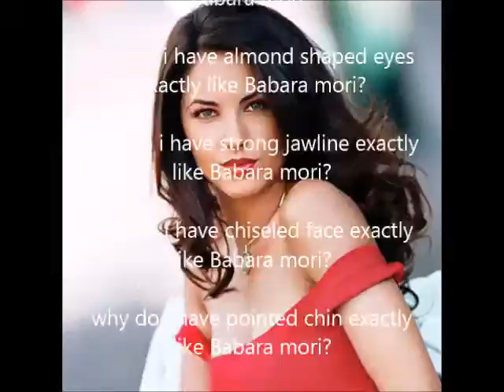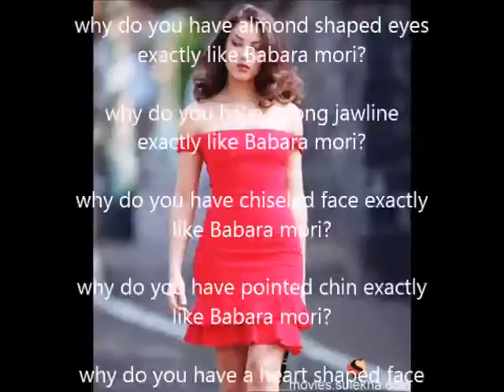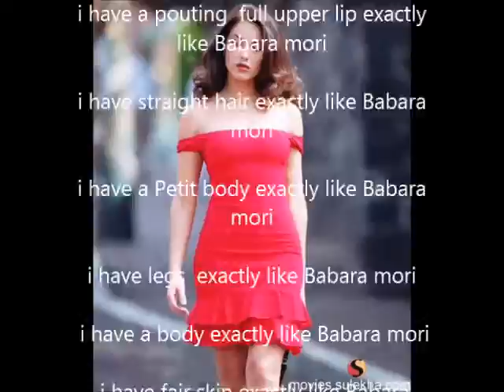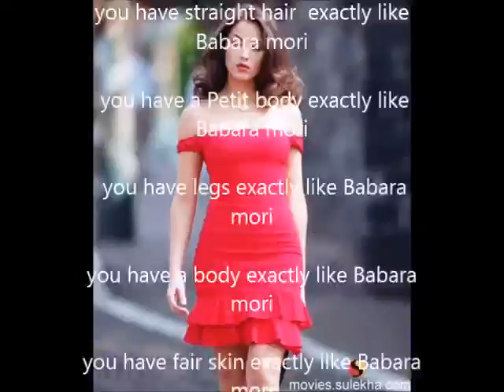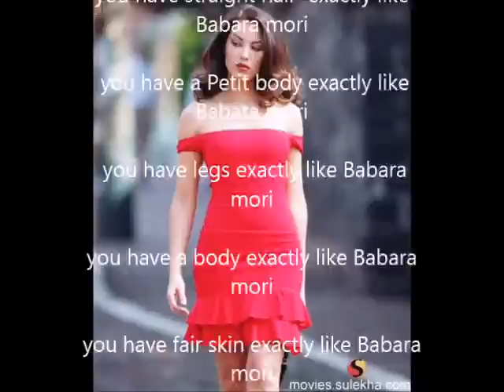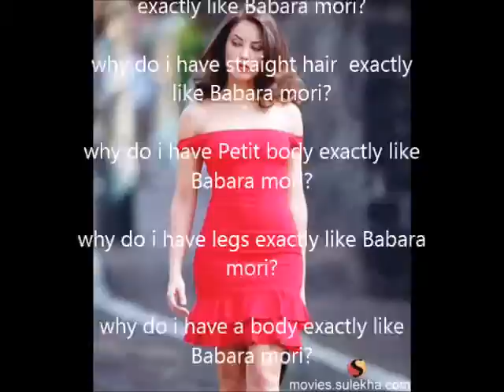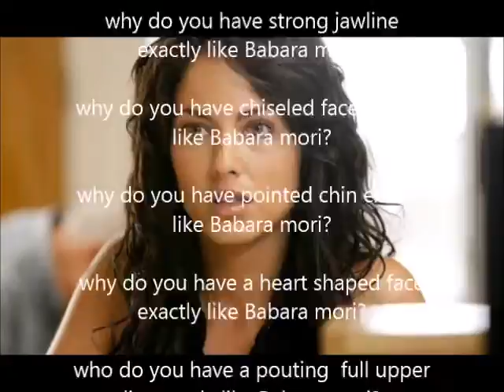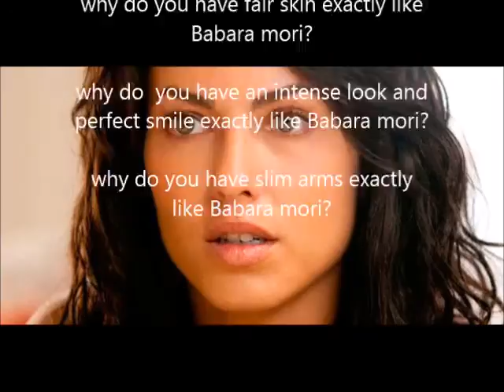babara mori body type (REQUEST)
READ: yeah so i didn't realize it but i didn't spell barbara properly as you can see. a remake is due lol my bad ^_^

AFFIRMATIONS AND AFFORMATIONS LIST:

 i have green eyes exactly like Babara mori

i have almond shaped eyes exactly like Babara mori

i have a strong jawline exactly like Babara mori

i have a chiseled face exactly like Babara mori

i have a pointed chin exactly like Babara mori

i have a heart shaped face exactly like Babara mori

i have a pouting  full upper lip exactly like Babara mori

i have straight hair exactly like Babara mori

i have a Petit body exactly like Babara mori

i have legs  exactly like Babara mori

 i have a body exactly like Babara mori

 i have fair skin exactly like Babara mori

 i have an intense look and perfect smile exactly like Babara mori

 i have slim arms exactly like Babara mori

you have almond shaped eyes exactly like Babara mori

you have astrong jawline exactly like Babara mori

you have a chiseled face exactly like Babara mori

you have a pointed chin exactly like Babara mori

you have a heart shaped face exactly like Babara mori

you have pouting  full upper lip exactly like Babara mori

you have straight hair  exactly like Babara mori

 you have a Petit body exactly like Babara mori

 you have legs exactly like Babara mori

you have a body exactly like Babara mori

you have fair skin exactly like Babara mori

you have an intense look and  perfect smile exactly like Babara mori

you have slim arms exactly like Babara mori

why do i have green eyes exactly like Babara mori?

why do i have almond shaped eyes exactly like Babara mori?

why do i have strong jawline exactly like Babara mori?

why do i have chiseled face exactly like Babara mori?

why do i have pointed chin exactly like Babara mori?

why do i have a heart shaped face exactly like Babara mori?

why do i have a pouting  full upper lip exactly like Babara mori?

why do i have straight hair  exactly like Babara mori?

why do i have Petit body exactly like Babara mori?

why do i have legs exactly like Babara mori?

why do i have a body exactly like Babara mori?

why do i have fair skin exactly like Babara mori?

why do i have an intense look perfect smile exactly like Babara mori?

why do i have slim arms exactly like Babara mori?

why do you have green eyes exactly like Babara mori?

why do you have almond shaped eyes exactly like Babara mori?

why do you have strong jawline exactly like Babara mori?

why do you have chiseled face exactly like Babara mori?

why do you have pointed chin exactly like Babara mori?

why do you have a heart shaped face exactly like Babara mori?

who do you have a pouting  full upper lip exactly like Babara mori?

why do you have straight hair  exactly like Babara mori?

why do you have a Petit body exactly like Babara mori?

why do you have legs exactly like Babara mori?

why do you have a body exactly like Babara mori?

why do you have fair skin exactly like Babara mori?

why do  you have an intense look and perfect smile exactly like Babara mori?

why do you have slim arms exactly like Babara mori?